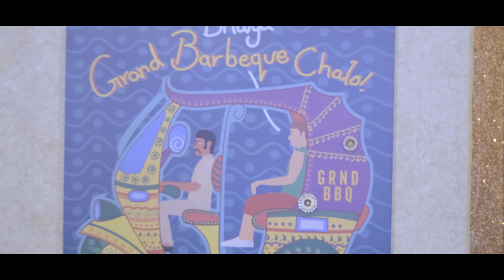Mushroom Media Studio - Showreel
Mushroom Media Studio's first showreel.
Special thanks to our first clients' who trusted our work, skills and talent.
MEENA JEWELLERS
KULZAIN
LACTO FOOD
GRAND BARBEQUE
SHREE, BURJUMAN MALL
PARK REGIS HOTEL
and a host of other individual clients who entrusted us to roll our fingers over the lens to capture their moments on Birthdays, engagements, pre wedding shoots and many more.
Be it stills or video, we've got it covered!

MUSHROOM MEDIA STUDIO
Photography// Editing
Corporate Films // Website Design // Documentaries // Narrative Stories

MushroomMediaStudio.com